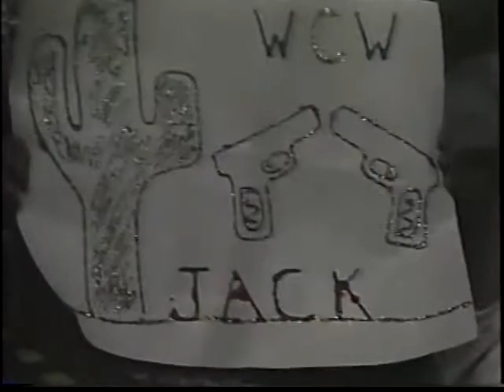Cactus Jack & Kevin Sullivan vs Bad Attitude Saturday Night July 16th, 1994